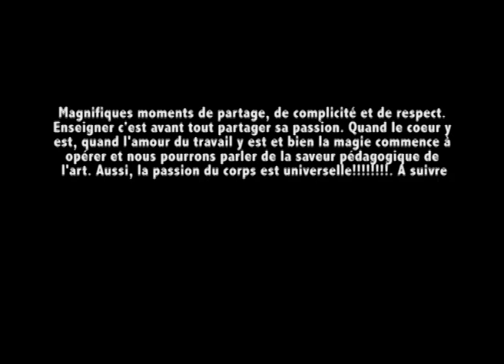Phénomorphologie du corps humain au USA. Said Bouftass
La phénomorphologie du corps humain, créée par Dr. Said Bouftass en 2014, est l’étude de la morphologie du corps humain conjuguée à la phénoménologique de la perception.